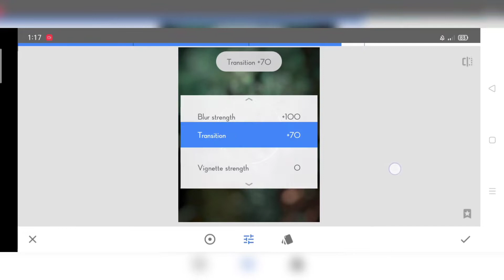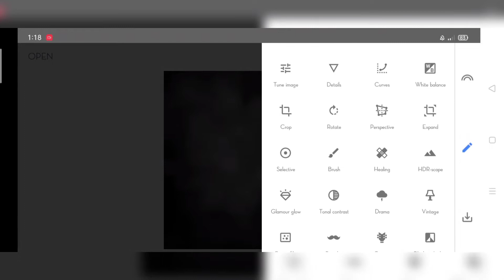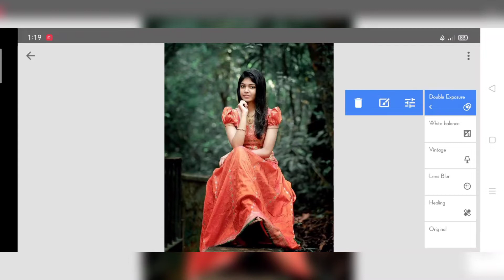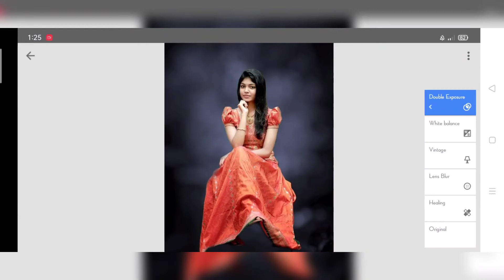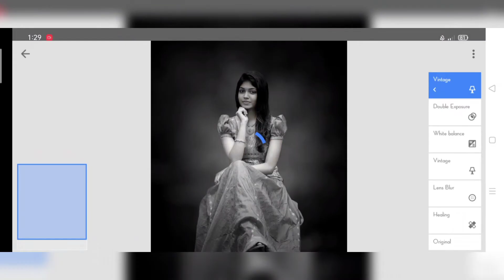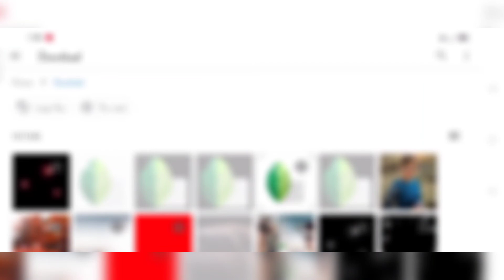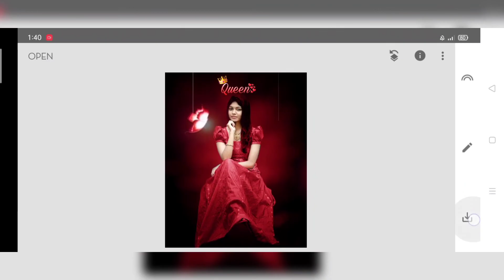Snapseed New Photo Editing Tricks 2021 || Snapseed Background Change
Thanks for Being With us...Share your More valuable opinion and feedback in the comment section down below.